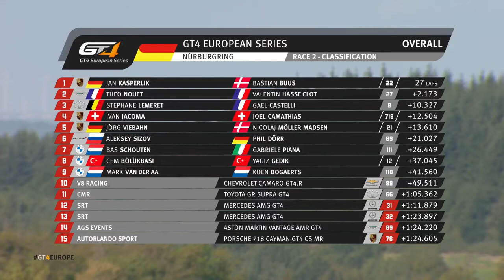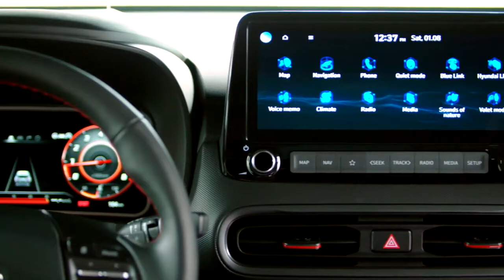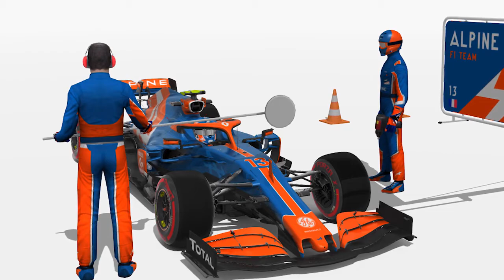POWER STAGE 14.BÖLÜM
Power TV’de yepyeni bir program Power Stage !

Saliselerin saniyeleri kovaladığı motorsporlarının son ana kadar heyecan dolu bu programında ülkemizden ve dünyadan tüm motorspor etkinliklerini ,  en son saniye haberlerini izleyeceksiniz.

Heyecan , adrenalin , aksiyon , yüksek tansiyon biraz da nostalji Power Stage’de!

Power Stage her hafta Salı 20:00 , Perşembe 20:00 ve Cumartesi 11:00 de Power TV’de…